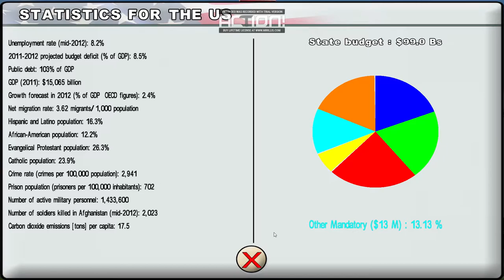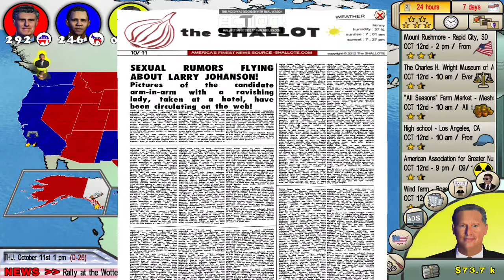The Race for the White House - Gameplay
Gameplay of the game "The Race for the White House" Using the Libertarian Candidate can I win ?